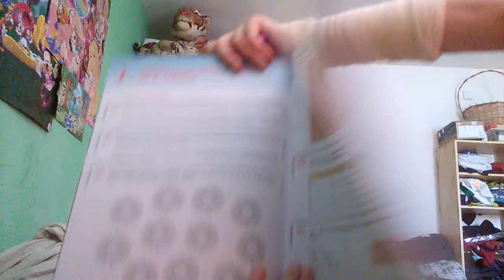Ochutnávka nových chipsov BACON!🍖🍖🍖